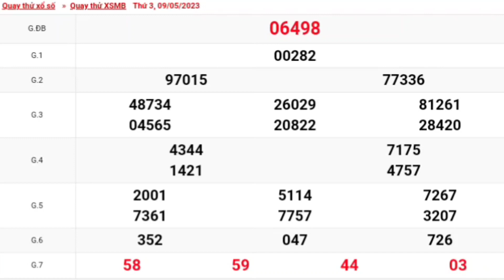XSMB | Quay Thử Kết Quả Xổ Số Miền Bắc P4 Hôm Nay Thứ 3 Ngày 09-05-2023